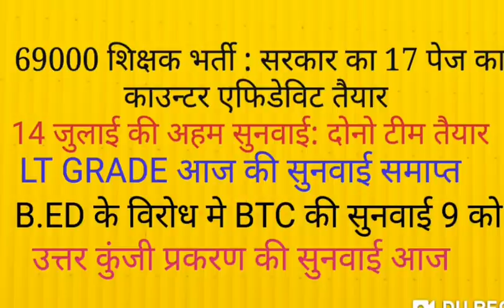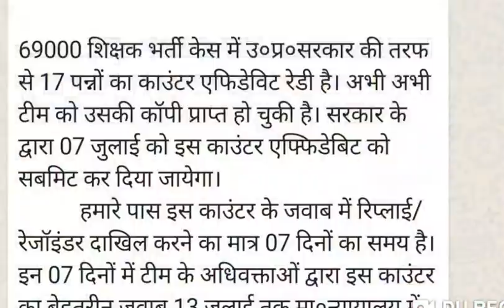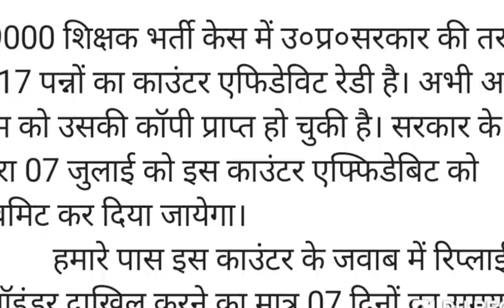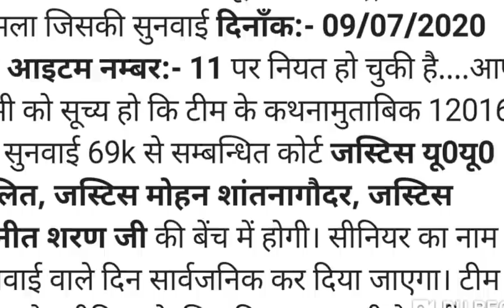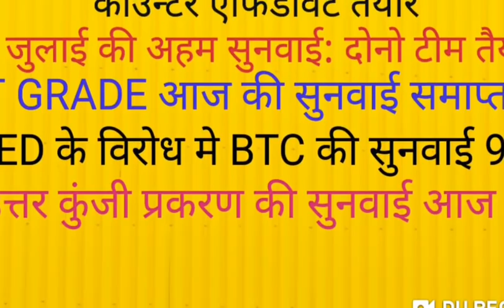69000 शिक्षक भर्ती महत्वपूर्ण सूचना : सब तैयारी पूरी : LT GRADE COURT UPDATE ,